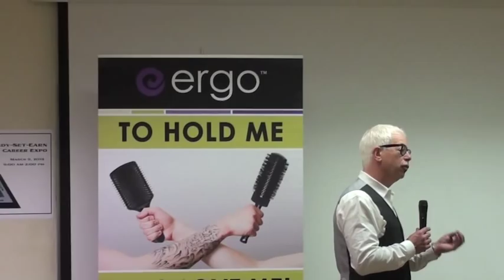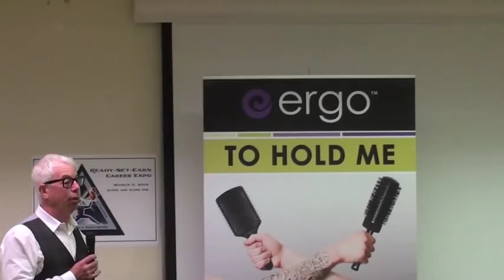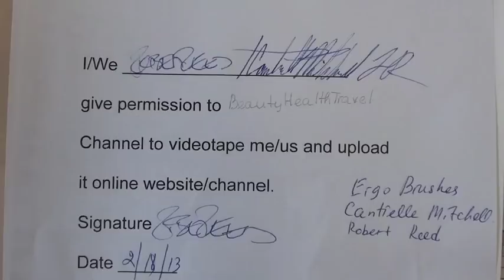Hairdressers: How to get a job; Ergo style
Are you competing for a job? What components will land you a job after your job interview and help your career; after all it is all about clients, and the salon has to see a potential in you to invest in you: a salon that will pay and educate you. Reed presents the 4 questions you need to ask your clients to retain them and help them maintain their hair; what would you offer them? Tips how to blow dry, what would the curling iron do to your hair and what is its role for hair coloring, how to offer a product. Plus, how to get a room for your educational class for trade show like ISSE Show. Participate in a trade show. Also offers free help online though their Facebook page; address is in the video. For beauty school students, cosmetologists, beginner hairdressers, salon professionals and educators, Guest speaker: R. Reed. Video by BeautyHealthTravel Channel.